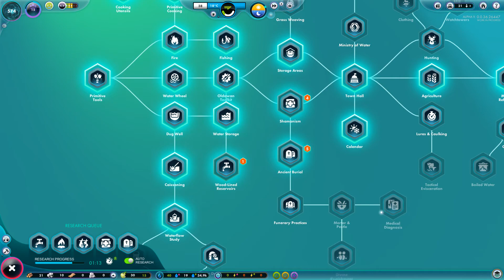The Universim - weiterverarbeitende Gewerke / #04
Herzlich willkommen zu meinem Let´s Play  von The Universim.  Eine  Göttersimulation  in  der  wir  helfen  eine  neue  Zivilisation  aufzubauen.
Falls ihr mich unterstützen möchtet könnt ihr das unter dem angegebenen Spendenlink tun. Danke :-)

★ Spielinformationen ★
Titel: The Universim
Genre: Simulation / Aufbau / Abenteuer
Entwickler: Crytivo
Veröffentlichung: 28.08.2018